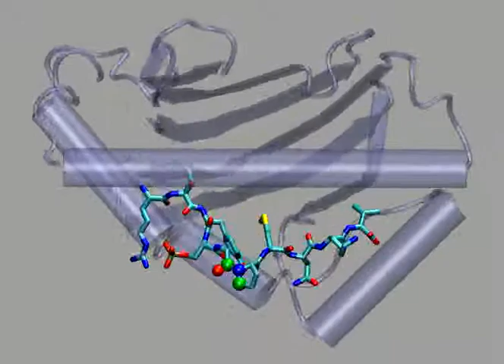Molecular dynamics of RTYSGPMNKV Phosphopeptide Bound to Human Class I MHC HLA-A2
PDB: 3bh9
100ns simulation time in explicit water, under NPT conditions.

This work makes use of results produced by the High-Performance Computing Infrastructure
for South East Europe's Research Communities (HP--SEE),
a project co-funded by the European Commission (under contract number 261499)
through the Seventh Framework Programme.
HP--SEE involves and addresses specific needs of a number of new multi-disciplinary
international scientific communities and thus stimulates the use and expansion of
the emerging new regional HPC infrastructure and its services.